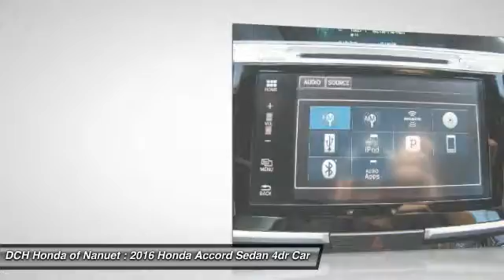2016 Honda Accord Sedan HN60972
2016 HONDA ACCORD SEDAN Nanuet, NY
Stock# HN60972